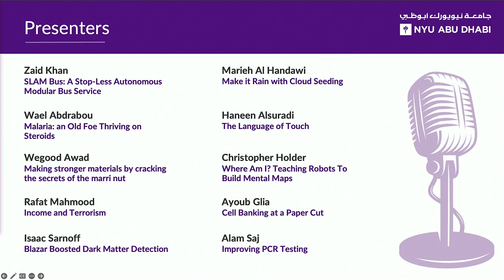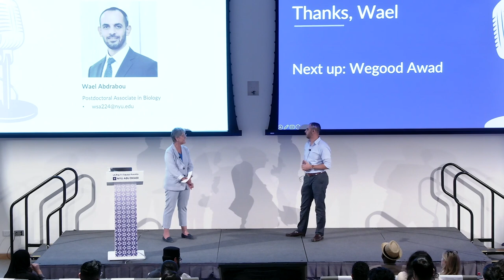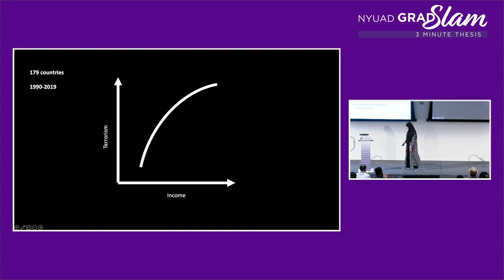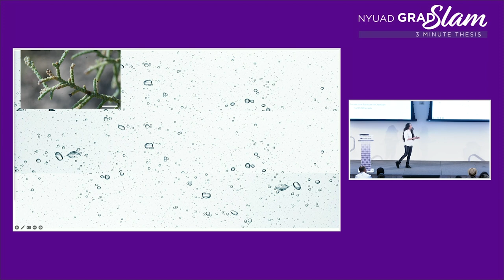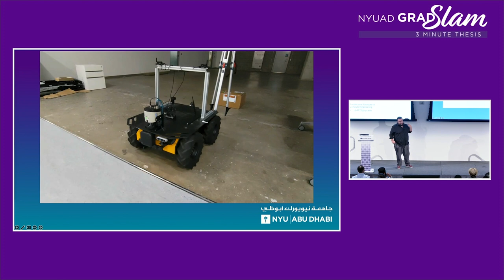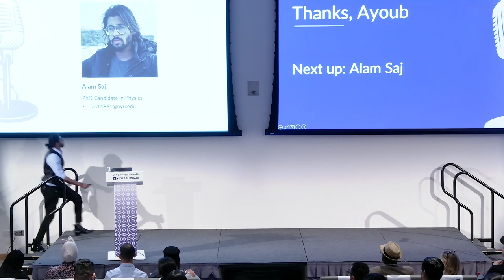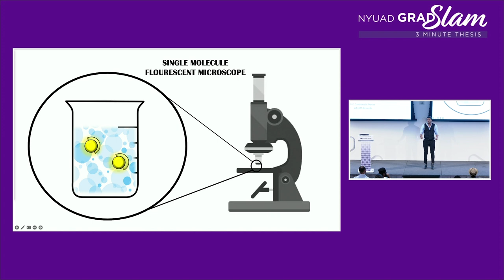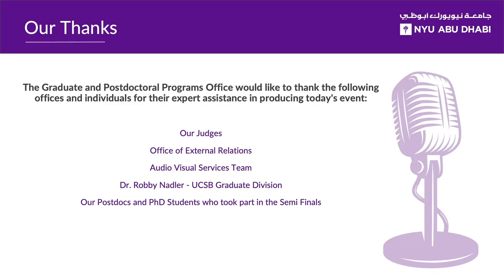NYU Abu Dhabi Grad Slam 2022 Final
Grad Slam is an event where members of the NYUAD graduate and postdoctoral community have the opportunity to present their research in a 3-minute public presentation.